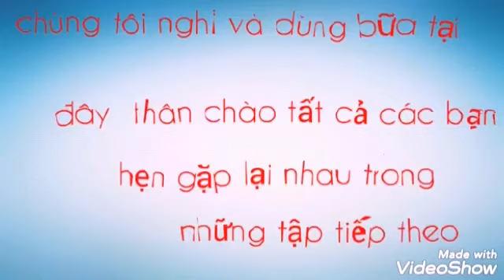Phiêu lưu chốn rừng sâu tìm cây lộc rừng . Đi khám phá rừng tập 4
Đi hái cây lá lằng